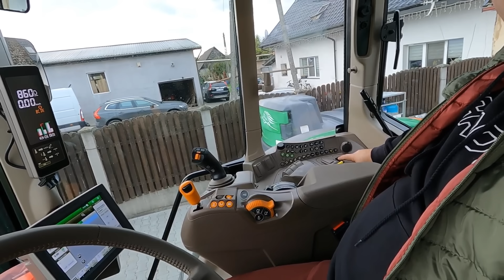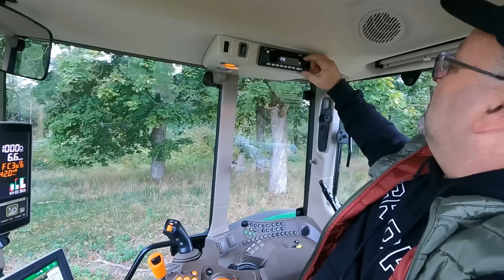Witaj w domu..